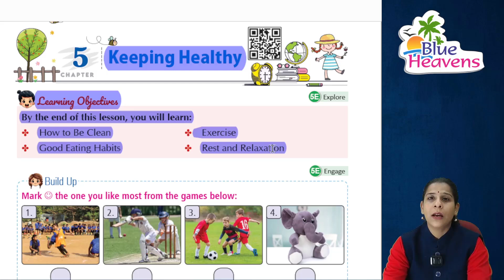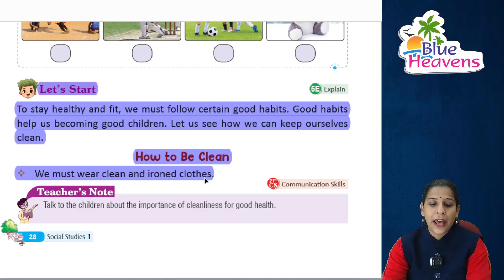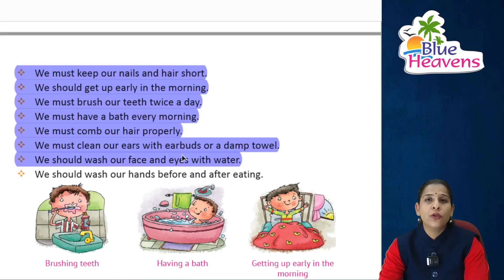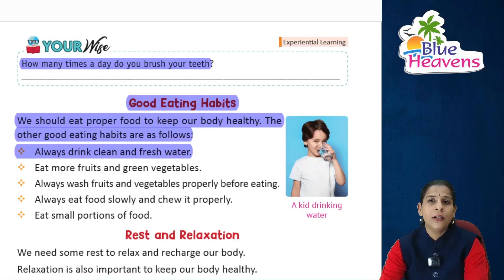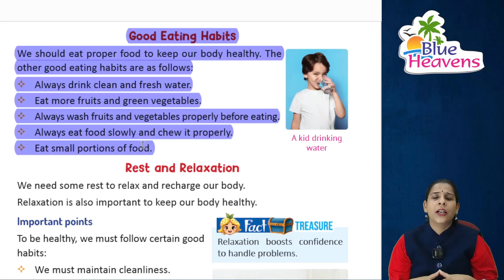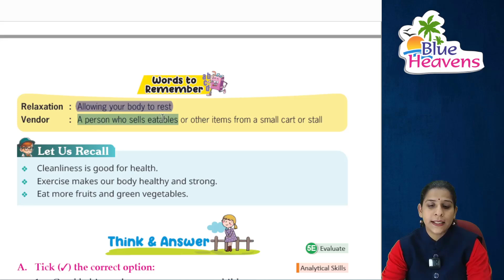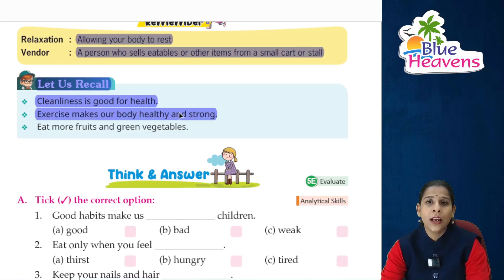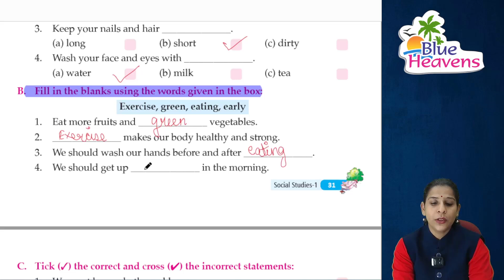SST 1 ch 5 | BlueHeavens